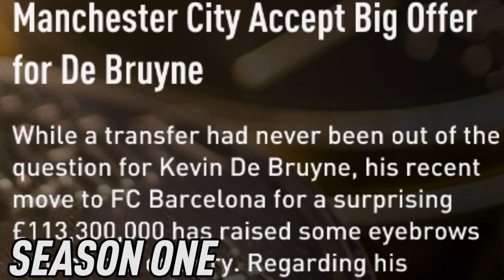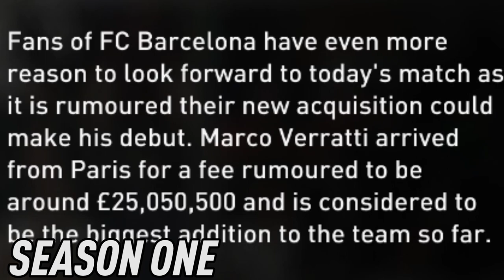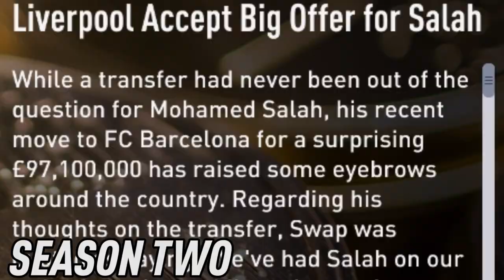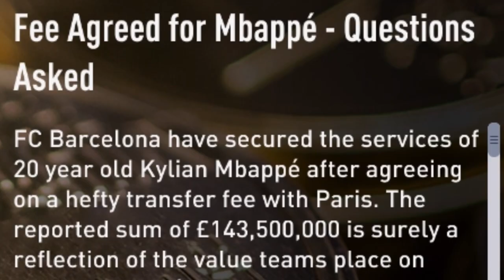THE PLAYER SWAP DEALS ONLY CHALLENGE WITH BARCELONA!!! FIFA 19 Career Mode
Today we're back with yet another FIFA career mode challenge, the player swap deals ONLY challenge with the one and only Barcelona 👀Swap deals are quite broken in career mode so this is going to get interesting 😂